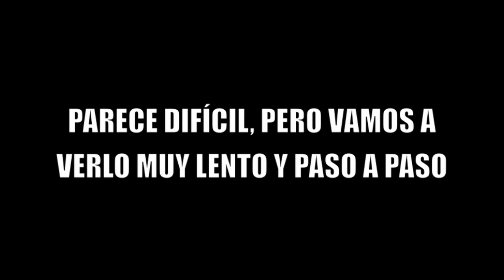Percusión. Sesión 4.1. David León. Ceuta. Arte contra el Coronavirus